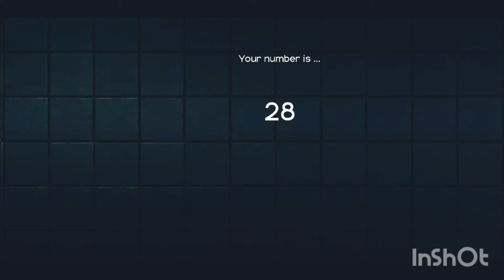Squid Game | playing new video | First season 🐙 2022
Squid game playing new video,squid game,
Squid game perfect.
playing the squid game episodes
squid game vs scary teacher